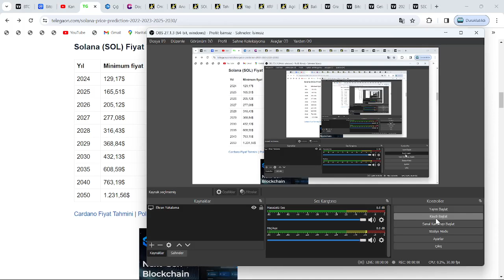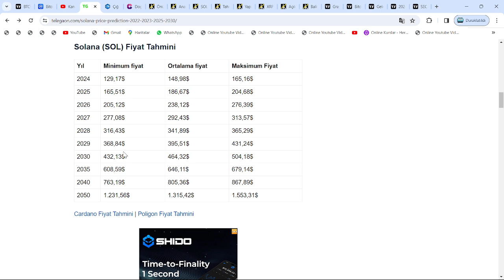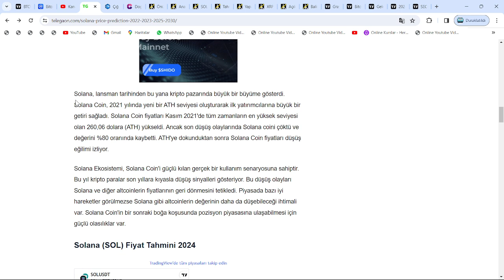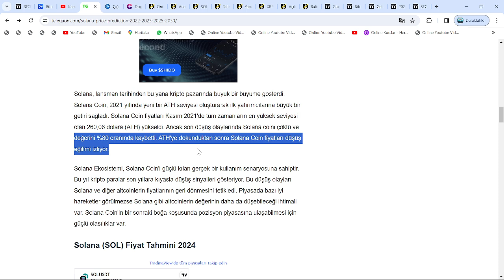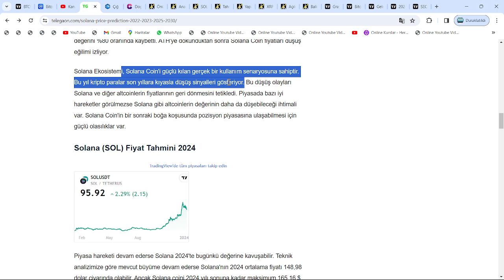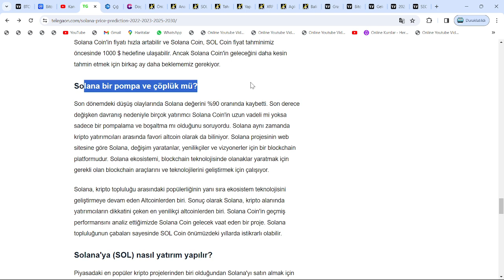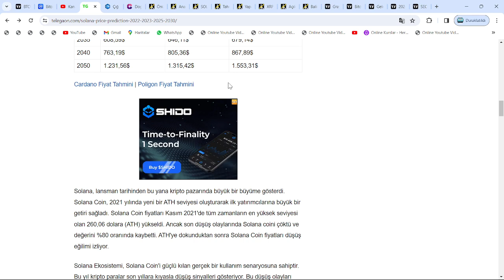YATIRIMCISI, SOLANA FİYATINDA 1553.31$'A HAZIRLANIYOR: SOL COİN ALANLAR, BU TARİHİ BEKLİYOR!🚀DİKKAT🔥